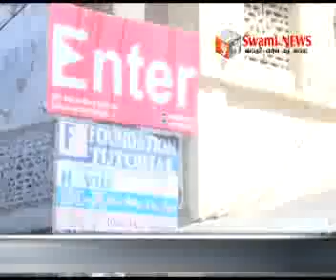चोरों ने नोनस्टॉप चोरियों का बनाया रिकोर्ड।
चोरों ने नोनस्टोप चोरियों का बनाया रिकोर्ड। तोपदड़ा और पालबिचला ईलाके में एक दर्जन मकानों में दिया वारदात को अंजाम।